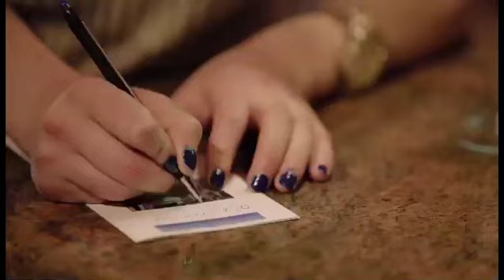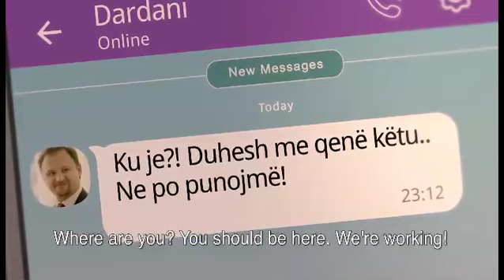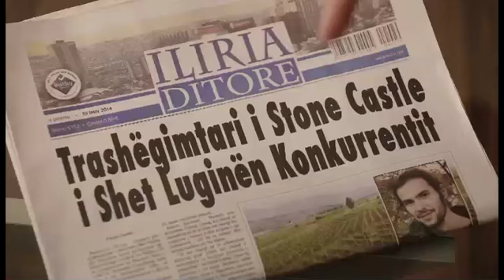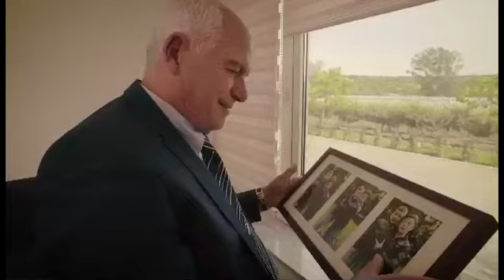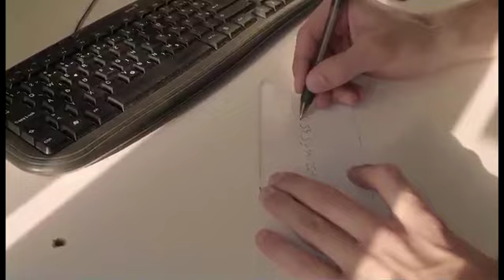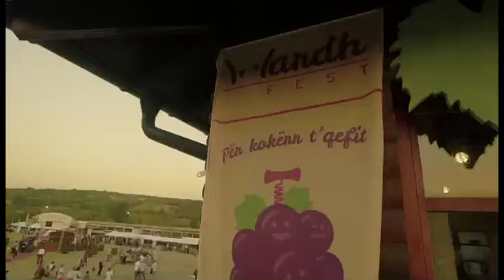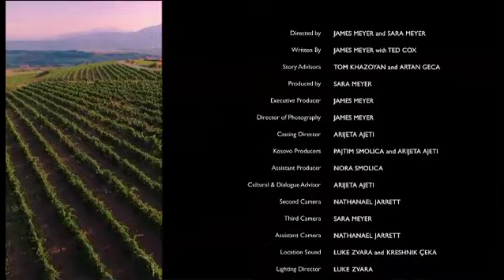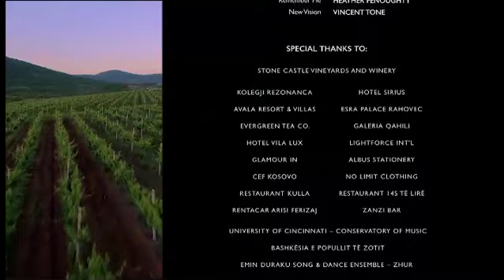The Kingdom (Mbretëria) (EngSub) - Albanian Language Film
Produced by: GemStone Media
Fatmir, a pampered vineyard owner’s son, hopes to make a name for himself. Haunted by his brother’s words of failure, Fatmir is determined to prove him wrong. As things go from bad to worse, will Fatmir find the courage to return home? Available with English or Farsi subtitles.